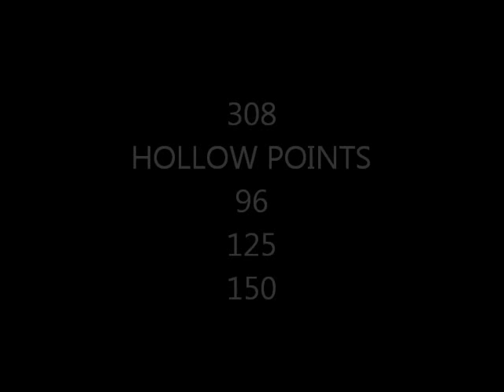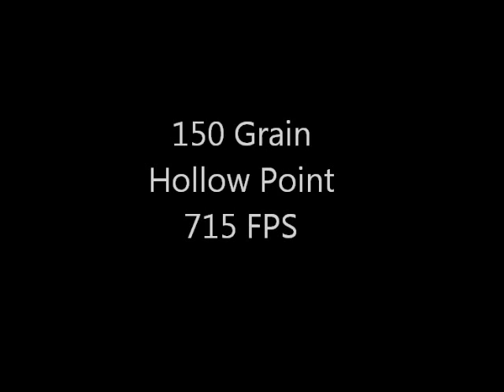308 Hollow Point Test with 96, 125, 150 Grain Hps, Water Jugs & Fruit Video #37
Here I am demonstrating the 96 Grain, the 125 Grain and the 150 Grain 308 Hollow Point. Using water jugs and some fruit. All three pellets mushroomed out nicely. You can see at these speeds they are very well suited for medium sized game. check out my full line up